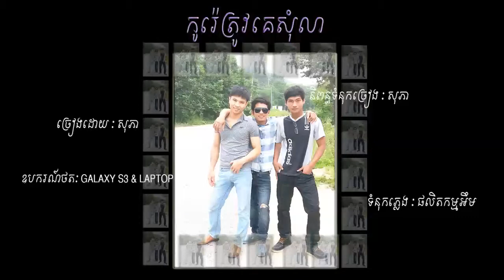Khmer In Korea Korea Trov Ke Som Lea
Made it for bad feeling. So sorry for mistake.